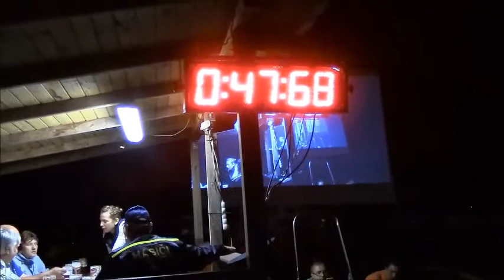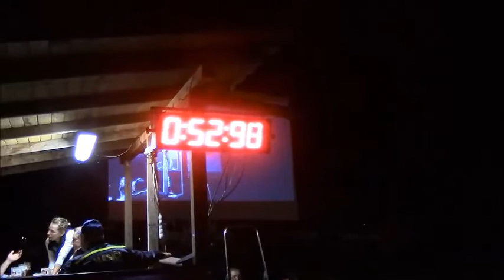10. Roveňský Noční Boj (2016) - Ženy Malá Roudka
10. Roveňský Noční Boj (2016) - Ženy Malá Roudka